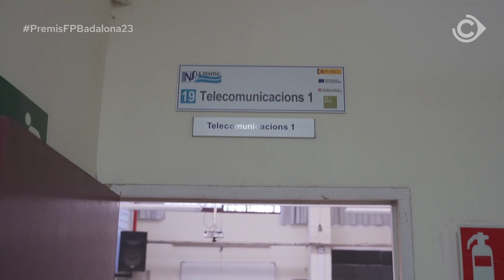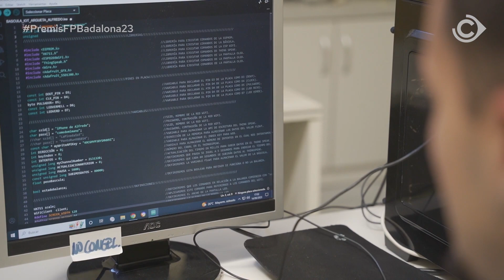PremisFPBadalona: Bàscula IoT (segon premi)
Es tracta d'un projecte nascut de les sinergies i la transferència del coneixement. Bàscula IOT neix d’una necessitat real de l’empresa Som Vital del sector ramader, que es posa en contacte amb l’Institut La Pineda per desenvolupar un disseny d’un dispositiu loT. ​

Aquests guardons promouen la formació professional a Badalona, fomentant projectes d’alumnes de formació professional que siguin cooperatius, sostenibles, innovadors, solidaris i que promoguin la igualtat de gènere. Alhora, reconeixen el talent laboral badaloní.

Concretament, el projecte consisteix en un equip que monitora contínuament el pes d’uns bidons de fins a 120 kg amb àcid, situats a instal·lacions de ramaderia, i informa del seu estat pujant els valors a Internet per facilitar la reposició del químic corresponent.